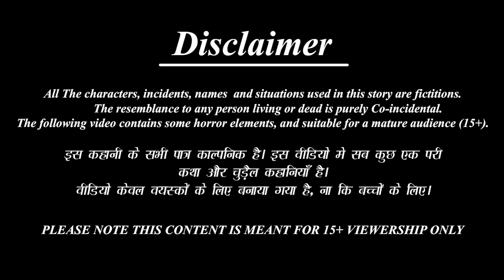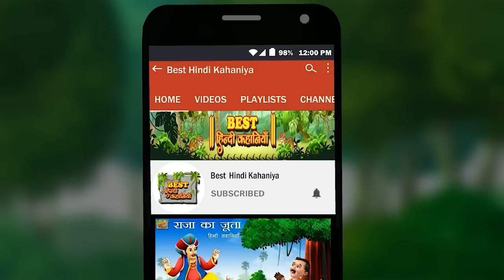जादुई बर्तन | Jadui Bartan | Hindi Kahani | Moral Stories | Hindi Kahaniyan |Kahaniya